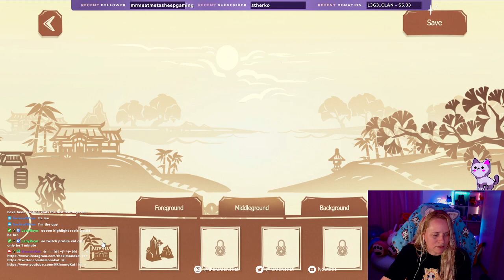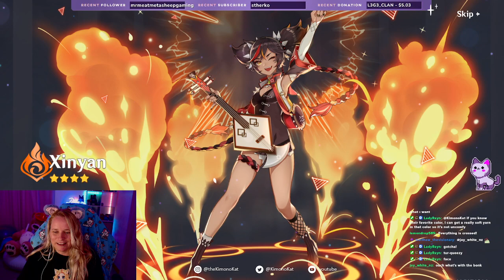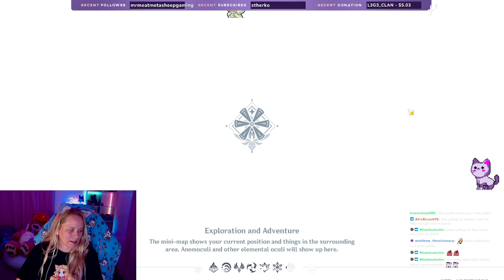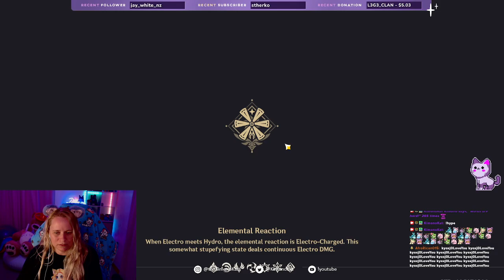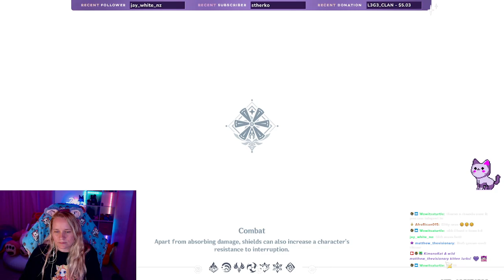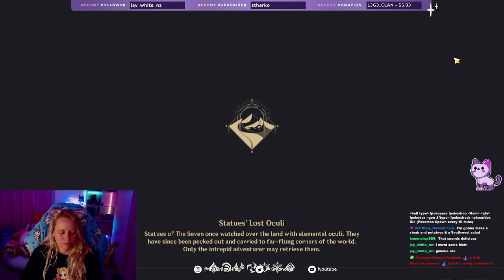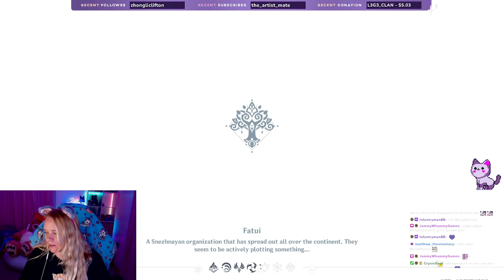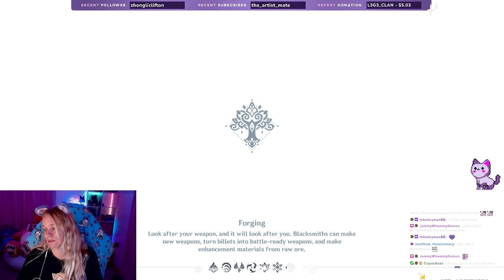✿◠‿◠ DROPS 💜 Kawaii Waifu Game 💜 ✿